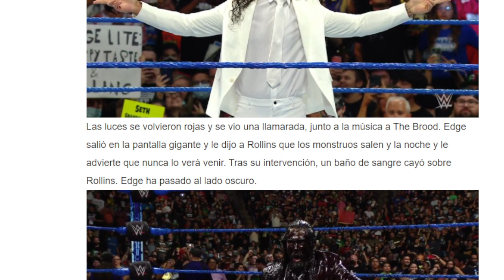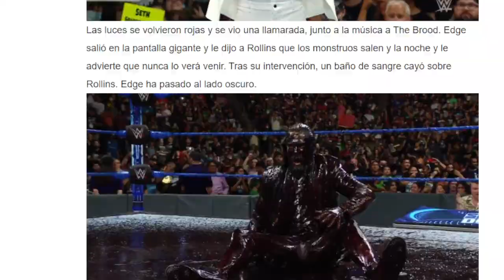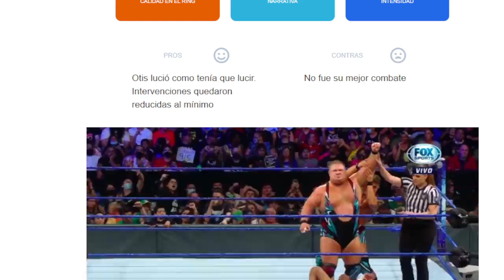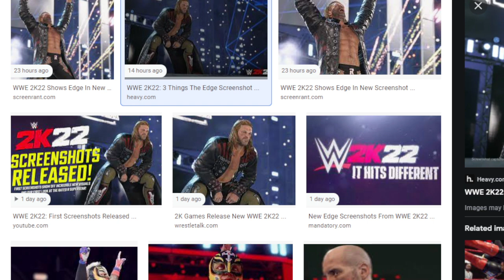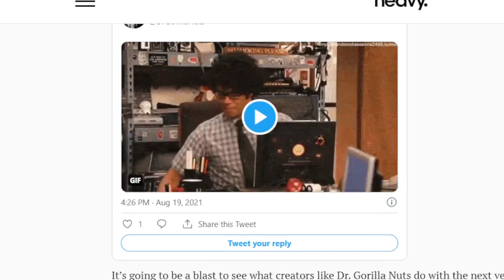Baño de sangre para Seth Rollins de Edge! WWE SMACKDOWN 20 DE AGOSTO 2021 | RESULTADOS EN VIVO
Seth Rollins hizo su aparición en el ring, estrenando un reluciente terno blanco. Tomó el micrófono y le dijo al público que ya tuvieron a Edge y ahora lo tienen a él. Luego, le dijo a Edge que en su intervención ya sacó todas las excusas por las cuales perderá mañana. Luego, le dijo que no debería tener vergüenza en perder.

Las luces se volvieron rojas y se vio una llamarada, junto a la música a The Brood. Edge salió en la pantalla gigante y le dijo a Rollins que los monstruos salen y la noche y le advierte que nunca lo verá venir. Tras su intervención, un baño de sangre cayó sobre Rollins. Edge ha pasado al lado oscuro.

WWE SMACKDOWN 20 DE AGOSTO 2021 | RESULTADOS EN VIVO | A UN DÍA DE SUMMERSLAM

3. Shotzi y Tegan Nox vs. Tamina y Natalya
Y luego de la recuperación de Natalya -lo cual fue una buena noticia- finalmente vimos algo de interés en la división femenil de parejas. Aunque el combate no fue por los títulos, la pareja campeona empezó con todo. Natalya, inclusive, no parecía que haya estado lesionada. Las ex NXT lograron resistir el ataque de Natalya y dejaron fuera de circulación a Tamina.
EL FINAL

Con enredadera, Shotzi cubrió a Natalya

VALORACIÓN

3.8

CALIDAD EN EL RING

NARRATIVA

INTENSIDAD

PROS

Shotzi y Tegan logró la victoria y se posicionan como futuras retadoras al campeonato.
Es bueno ver a Natalya ya recuperada
CONTRAS

WWE y su costumbre del 'contenders match', a pesar de que Shotzi y Tegan llevaban dos victorias previas a este combate.

TAGS IGNORAR